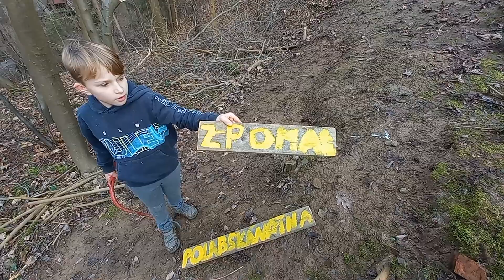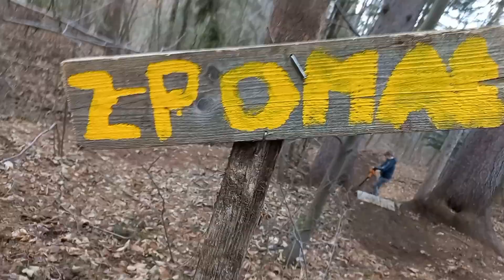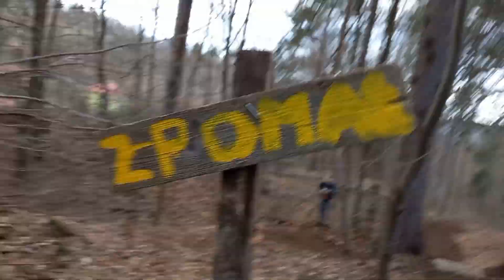Cedule na svém místě. Je čas stavět.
-šťepa,já,Jirka
-bylio to super ,ale hodně náročné .